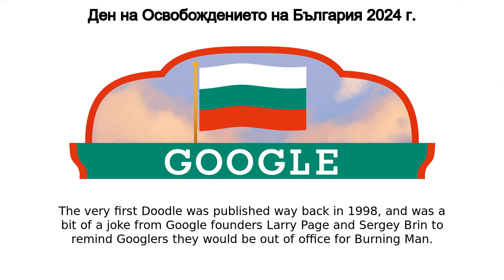Ден на Освобождението на България | Ден на Освобождението на България 2024 г.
Ден на Освобождението на България google doodle was shown on the google home page in multiple countries.
Letsatsi la Kgololo la Bulgaria
Дан ослобођења Бугарске
Bolgarski dan osvoboditve
Дзень вызвалення Балгарыі
ബൾഗേറിയ വിമോചന ദിനം
Lazournen liberasyon Bulgaria
বুলগেরিয়ার জাতীয় মুক্তি দিবস
Болгариядағы бостандық күні
ວັນປົດປ່ອຍບັງກາເຣຍ
Ngày giải phóng Bulgaria
불가리아 광복절
保加利亞國慶日
Bulgārijas atbrīvošanas diena
Maalinta Xoriyada Bulgaariya
Bolqarıstan Qurtuluş Günü
Bulgária felszabadulásának évfordulója
Día de la liberación de Bulgaria
Bulgarye se bevrydingsdag
Lá Saoirse na Bulgáire
ဘူလ်ဂေးရီးယား လွတ်လပ်ရေးနေ့
عيد تحرير بلغاريا
ទិវា​រំដោះ​ជាតិ​ប៊ុលហ្គារី
बुल्गेरियाको स्वतन्त्रता दिवस
День визволення Болгарії
Usuku lwenkululeko lwase-Bulgaria
Andro fanafahan'i Bolgaria
Dia de l'Alliberament de Bulgària
Bulgaria Liberation Day
Den osvobození Bulharska
Bolgariya ozodlik kuni
Ден на Освобождението на България
Fête de la libération de la Bulgarie
ବୁଲଗେରିଆ ମୁକ୍ତି ଦିବସ
วันประกาศอิสรภาพของบัลแกเรีย
Bulgaristan Bağımsızlık Günü
Bulgarias frigjøringsdag
Bulgaaria vabastamise päev
بلغاریہ کا آزادی کا دن
Ден на ослободувањето на Бугарија
Bulgarian vapautuksen päivä
બલ્ગેરિયાનો રાષ્ટ્રીય મુક્તિ દિવસ
Hari Pembebasan Bulgaria
Tag der Befreiung Bulgariens
Þjóðfrelsisdagur Búlgaríu
பல்கேரிய சுதந்திர தினம்
Dia da libertação da Bulgária
Bulgarijos Nepriklausomybės diena
Bulgariens uafhængighedsdag
బల్గేరియా జాతీయ విముక్తి దినం
ಬಲ್ಗೇರಿಯಾ ವಿಮೋಚನಾ ದಿನ
Día da Liberación de Bulgaria
Letsatsi la Tokoloho la Bulgaria
保加利亚解放日
Sikukuu ya Uhuru wa Bulgaria
روز آزادی بلغارستان
බල්ගේරියාවේ විමුක්ති දිනය
Bulgariako Askapen Eguna
Dita e Çlirimit të Bullgarisë
Dan oslobođenja Bugarske
保加利亞解放日
Festa della liberazione della Bulgaria
Բուլղարիայի ազատագրման օր
बल्गेरियाचा मुक्तीदिन
Deň oslobodenia Bulharska
बुल्गारिया का मुक्ति दिवस
Ziua Eliberării în Bulgaria
ბულგარეთის გათავისუფლების დღე
Болгариянын Боштондук күнү
Dzień Wyzwolenia Bułgarii
ਬੁਲਗਾਰੀਆ ਦਾ ਆਜ਼ਾਦੀ ਦਿਵਸ
ブルガリア解放記念日
יום השחרור של בולגריה
День освобождения Болгарии от османского ига
Jour de la libération de la Bulgarie
Bevrijdingsdag Bulgarije
የቡልጋሪያ የነጻነት ቀን
Ημέρα της Απελευθέρωσης της Βουλγαρίας
Bulgariens befrielsedag
Болгарын эрх чөлөөний өдөр